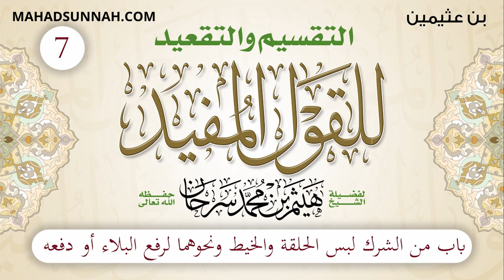7 باب من الشرك لبس الحلقة والخيط ونحوهما لرفع البلاء أو دفعه